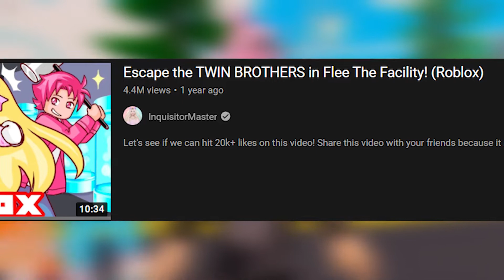Which one is best Roblox crew?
Hey guys, welcome back to Roblox Entice today. Today we are going to talk about which one is the best RobloxCrew?

🕑 TIMESTAMPS 🕝
00:00 Introduction
00:06 The Crew
02:29 The Z-Squad
04:18 The Krew
06:05 Conclusion